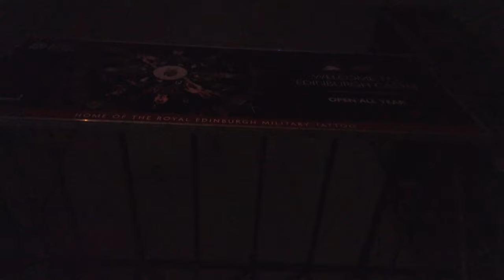Walking in EDINBURGH / Scotland (UK) - Night Walk - 4K 60fps (UHD)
Edinburgh is the capital of Scotland. With a medieval Old Town hilly city is a tourist favourite in Scotland and the UK.

With our walk around the city during the day ) we saw most sights. Now we have a short stroll at nighttime.

From the castle area we walk over to the Scottish National Gallery. Some musicians play so we have a listen. We pass the Scott monument and the Edinburgh Waverley train station. At last see the Royal Mile in the dark and walk up to the caste entrance, where we end this short night tour of Edinburgh.

Note: Brightness was boosted in many parts of this which also brought up more image noise.